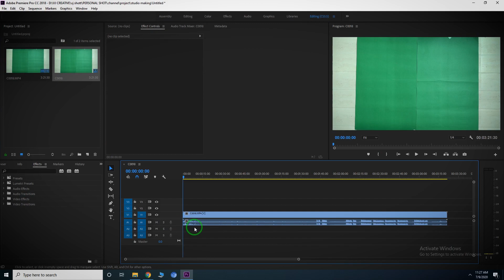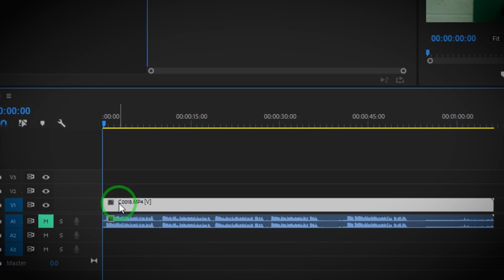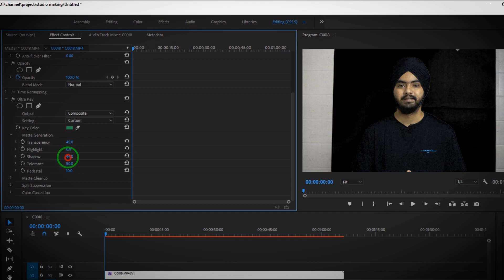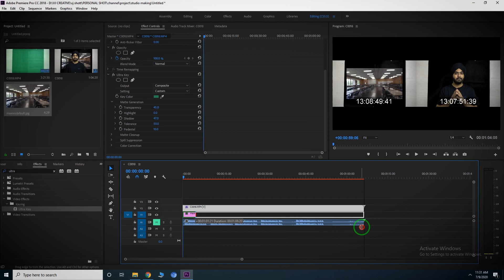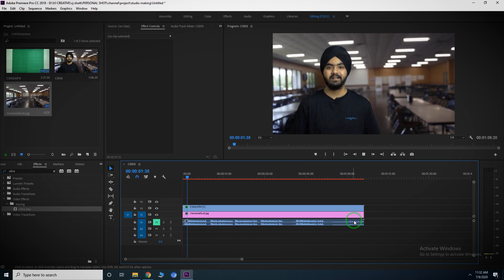Make Professional Studio Setup With Low Budget Green Screen #11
PREMIERE PRO CC Make Professional Studio Setup With Low Budget Green Screen #11

Geas Which I Use In vlog

DIY Green Screen setup at home: Low budget
VIKRAMBHAMRAH How to make Green Screen Virtual Studio for live TV stream
VIKRAMBHAMRAH How to create virtual studio | Green screen Effect
CHEAPEST GREEN SCREEN SETUP FOR YOUTUBE CREATORS
Student Green Screen | DIY Project
Green Screen: How to make a green screen at home
How I've built my green screen studio
Making a Green Screen: DIY Equipment
How to make your own budget Green Screen Studio
How to FLY REALISTIC (like Harry Styles) | Premiere Pro Tutorial
How to Make a Perfect Green Screen for $6 (Super Cheap)
How to create Green Screen virtual studios
How To Record Computer and Laptop Screen For Free ? Computer screen record kaise kare in hindi
Timelapse - Installing the Green Screen Background Cyc Studio at NewTek
Create a DIY Green Screen effect
My Studio Setup Tour | Green Screen + Secondary Mic Setup | Hindi